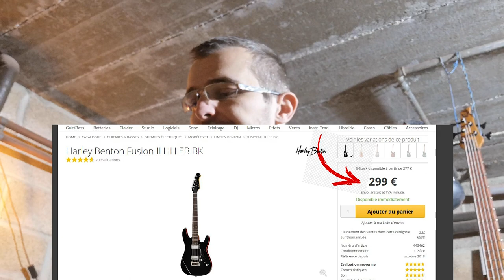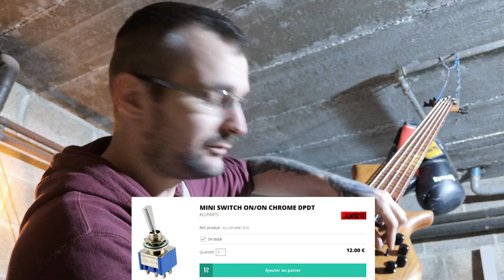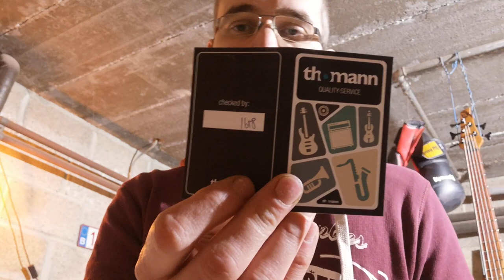Unboxing - Harley Benton Fusion-II HH Roasted SSP - Français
Hello,

Voici un petit débrief de la réception de ma Harley Benton. Pas d'essais de son ici, juste une revue en détail de la bestiole à sa sortie du carton.

Désolé pour la longueur de la vidéo!